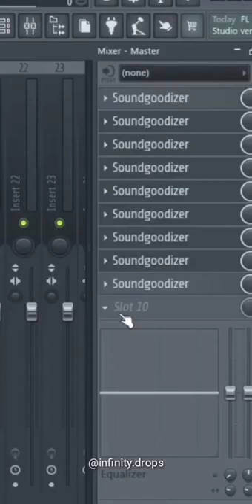How to Master Your Beats/Songs in FL STUDIO 12 / 20 | FL Mixing & Mastering Tutorial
(Prod.by ov3rdos3)

🔴USAGE🔴

Absolutely ANY USE of my beats (Including leased beats) REQUIRE CREDIT IN THE TITLE (Prod. by OV3RDOS3). There are NO exceptions. Any social media use of my beats require credit to me IN THE CAPTION (Prod. by OV3RDOS3).

🔴IMPORTANT🔴: For profit use you have to purchase a lease. You always have to credit (Prod. by OV3R DOS3).